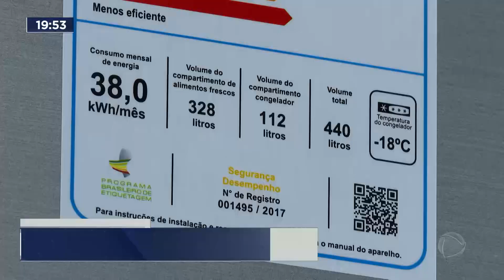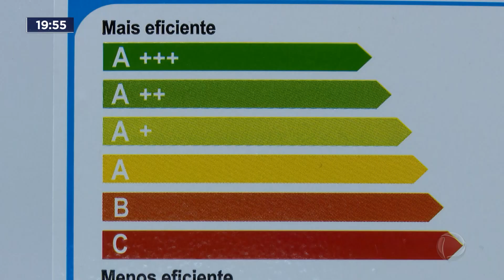Eletrodomésticos que consomem muita energia geram gasto na conta de luz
Eletrodomésticos que consomem muita energia geram gasto na conta de luz. Apesar de ser antigo, muita gente não pesquisa os equipamentos a partir do Selo Procel, que orienta sobre a eficiência energética do aparelho e ajuda o consumidor a escolher a opção mais econômica. Segundo especialistas, tudo que esquenta ou esfria muito gasta bastante eletricidade, como ferro de passar, ar condicionado, geladeira e o chuveiro elétrico.